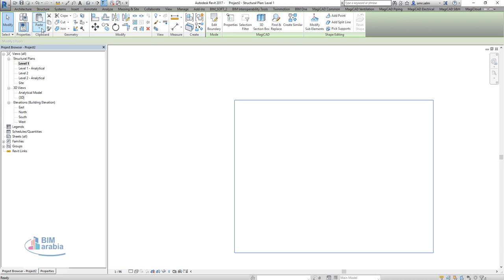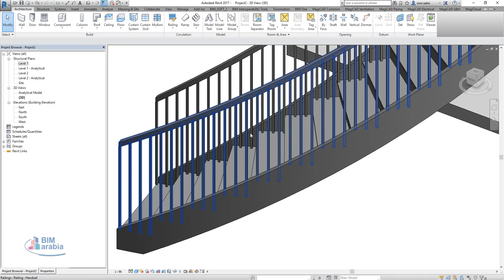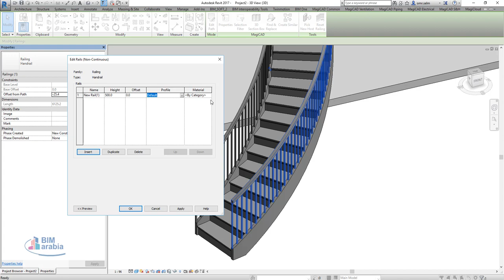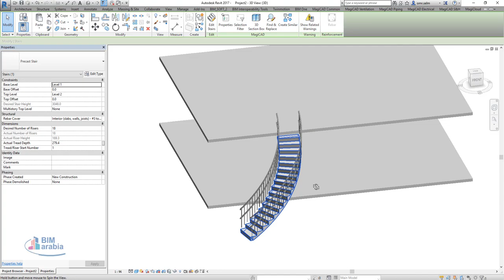Revit Sample Stair and Railing السلالم في الريفيت